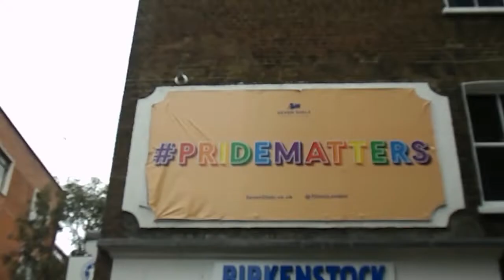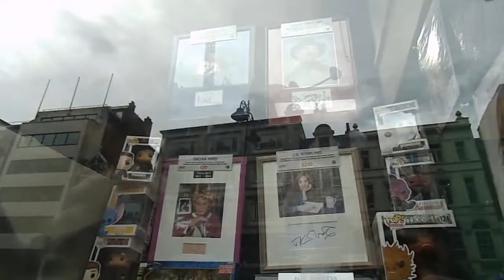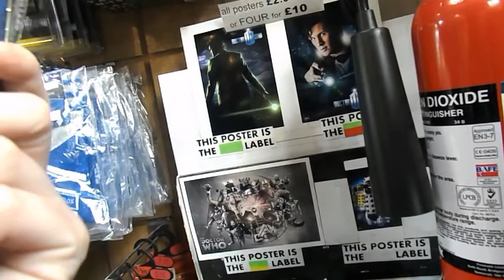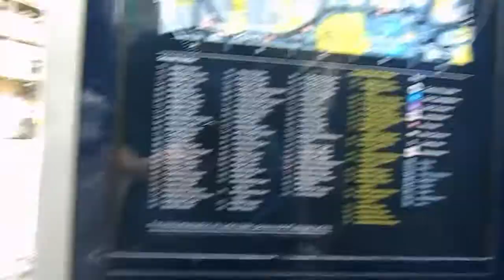Getting lost in London | Part 1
Where's forbidden planet?
Will we ever find it?
do we get more lost?
There's two parts because I was too lazy to edit it all at once.

Comment ideas.